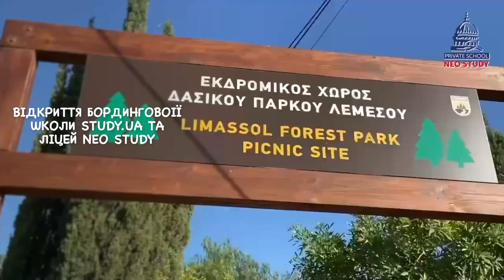Плануйте успішне майбутнє разом зі STUDY.UA!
Зацікавились навчальним закладом чи програмою на онлайн-виставці? Залишайте заявку  на стенді та чекайте на дзвінок від нашого експерта для детальної індивідуальної консультації та підбору програми.